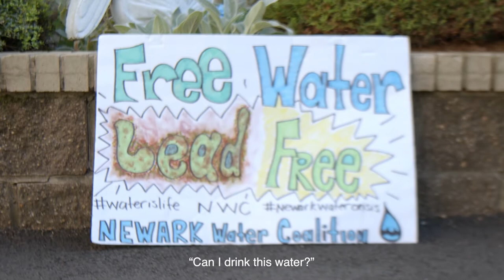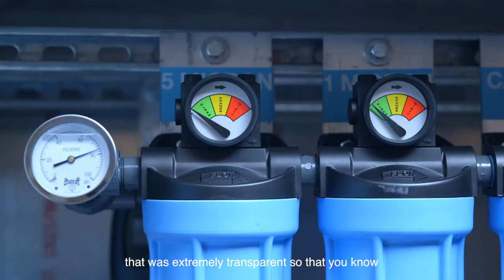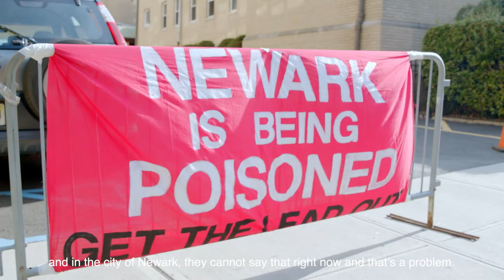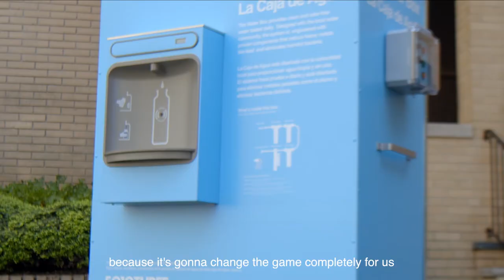Water Box #5 in Newark at Stephan's Grace Community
You can help Newark right now.  Here's how

501CTHREE.org and the Newark Water Coalition launched 501CTHREE's 5th water box and 1st Waterbox in Newark at St. Stephan's Grave Community.  Since its inception in 2019, 4 water boxes have been deployed in Flint, totaling over 19,000 gallons of free water to community members and over 300,000 16 oz plastic bottles replaced.  The Waterbox launch is a culmination of the community training and testing being implemented by NWC this past month.  The clean water will be distributed and tested by the NWC to make it extremely transparent for the community.

We all have this inherent trust that when you turn the faucet on, that water is clean and that water is safe to drink.  And in the city of Newark, they can’t say that right now and that’s a problem. It’s been harder and harder especially with the pandemic to get these resources, so this has been an absolute blessing because it’s going to change the game.  Being able to connect it anywhere and provide this resource without going to a store, without needing money, this is going to change the Newark Water Coalition and the city of Newark.

In response to COVID-19, the NWC began providing no-contact deliveries of water to people's homes. The NWC had been receiving donations of water but during the Covid crisis, stores began to limit the amount of water that can be purchased in bulk. The double crisis that has hit Newark is affecting families in terrible ways. Some Newark residents have reached out to NWC because they have no way to transport water or the funds to purchase water. These residents seek out the NWC because they know the NWC is a community organization that asks for nothing in return. The Water Box is the game-changer for the NWC and helps address issues that have risen out of this pandemic.

Newark Water Coalition, the strategic partner of 501CTHREE.org in Newark, is working to inform and educate the residents and other consumers about the dangers and ailments that are associated with the contaminants in the water.

“Children are always at the forefront of most of the organizing and education I provide. Having children no older than the age of 8 ask me if the water is safe to drink is heart-wrenching. A child should never have to worry if their drinking water is safe. There are so many things our children need to thrive in Newark that they aren't provided. The most basic of those things is clean water. Knowing that we will have a resource available to them that will help them avoid exposure to lead, future health issues and neurological issues is the big deep breath I haven’t been able to take in the last 4 years.”  - Katt Ramos, Trainer & Educator, Newark Water Coalition

For more information about 501CTHREE.org and the Newark Water Coalition and to view further information on how to fund a jug or another Waterbox on behalf of the Newark Water Coalition, visit:

EXCLUSIVE 501CTHREE CARBON NEGATIVE HOODIE

100% of the proceeds go to free, clean water for communities in need in the U.S.  We take care of all of the hoodie offset.  How does a carbon-negative hoodie work?

What if there were a way to create positive environmental change with every purchase you made? What if you could offset the greenhouse gasses that were emitted by making the goods you buy? That is exactly the role of carbon offsets, and 501CTHREE has committed to offsetting over 100% of the carbon lifecycle of every hoodie we deliver.

501CTHREE works with the developers of projects that will draw down CO2 from the atmosphere. Every time we sell a hoodie, we will fund one of these projects by purchasing a carbon offset. The carbon offset is a contract to recover an amount of greenhouse gas emissions that is greater than the emissions it takes to create, use and recycle the hoodie.

OFFSET SHIPPING
In addition to offsetting the greenhouse gasses to make the hoodie, we will also offset the emissions from delivering the hoodie to your doorstep. When you put in your mailing address, we calculate the emissions that will be produced when the hoodie is shipped to you.